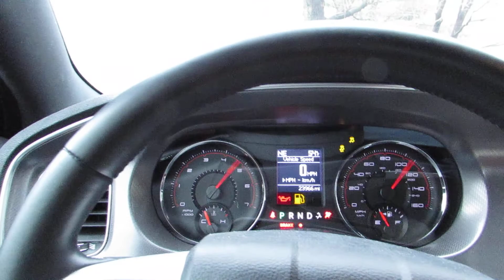2011 Dodge Charger R/T Winter Startup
Just another video from 1/2014 of my 2011 Charger R/T AWD starting and idling. Flowmaster Force II Cat. Back. NEW!!! All videos from this point will be HD!